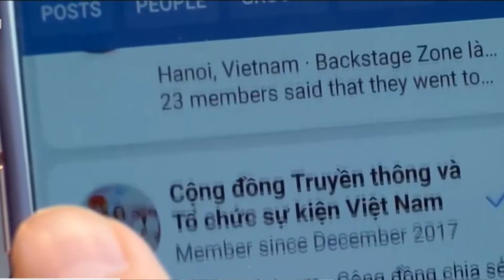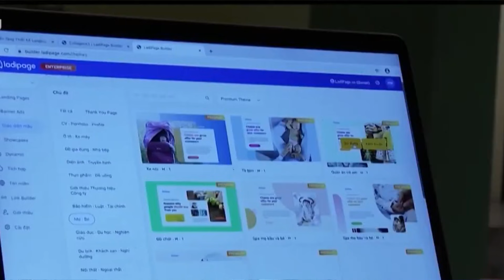VIETNAM AIRLINES CÓ THỂ BỊ PHÁ SẢN - Thời Sự Việt Nam - 25/06/2021 - Luật Sư Nguyễn Văn Thân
- VIỆT NAM BAN HÀNH QUY TẮC ỨNG XỬ TRÊN MẠNG
- VIETNAM AIRLINES CÓ THỂ BỊ PHÁ SẢN
- GIẰNG CO NGÂN SÁCH GIỮA TPHCM VÀ HÀ NỘI.